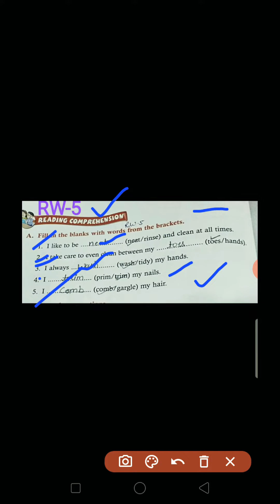English, Class-1st, RW-5